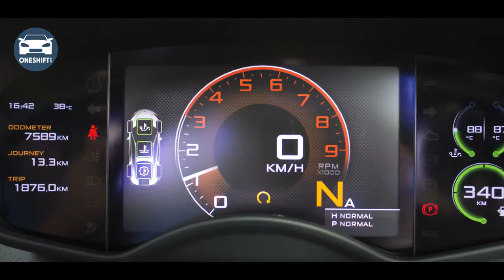Dihedral Doored Dasher - McLaren 570S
Could you imagine a sports car, factory built, internally like a supercar (and looks the part), which functions like an every day driver.

The McLaren 570S is their go faster model within the ‘Sports Series’ or entry level in common car talk.

There is a milder 540C, a Spider and a GT model for added luggage room, and then there is the S model.